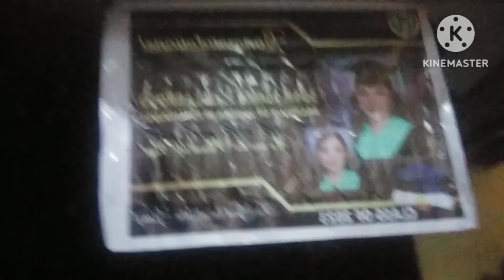gkan sa trabaho hapit me sa birtday n kim